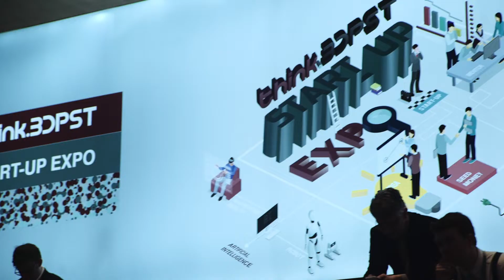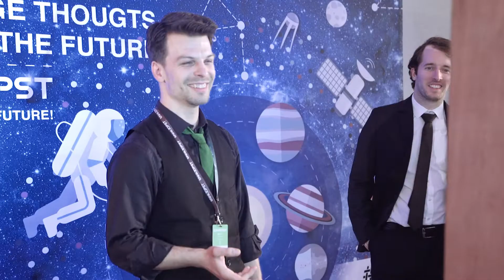think.BDPST 2018 - The future of transportation - AFTERMOVIE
Organised annually in Budapest by the Antall József Knowledge Centre in cooperation with the Ministry of Foreign Affairs and Trade of Hungary and with the support of the International Visegrad Fund, think.BDPST is a strategic conference focusing on perspectives of research, innovation, and future technologies. Featured topics of the 2018 event include future transport, smart cities, and urban innovation.